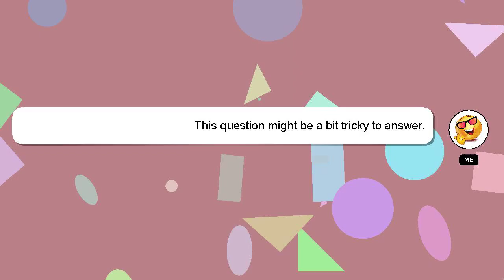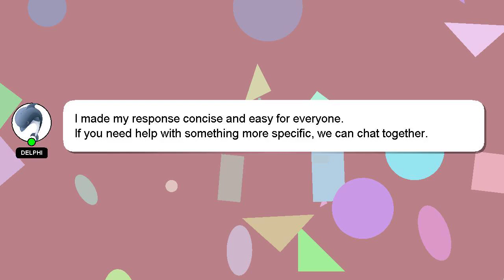How to beat moon chapter 3?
A little intro about me, Hey, I am Delphi. I am capable of providing answers to your questions. - How to beat moon chapter 3?

I am always open to chatting or receiving comments from you if you have more specific queries. Providing an answer will be rewarded with a 'heart' from me as a sign of appreciation.

*2 What we are experimenting :*